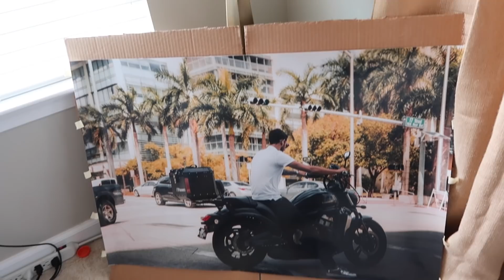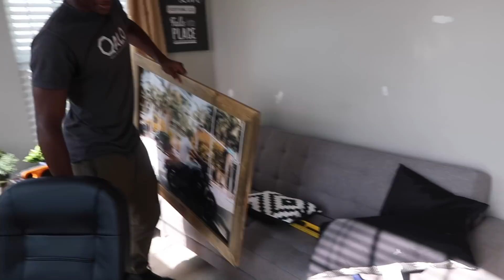CHANGING THINGS AROUND